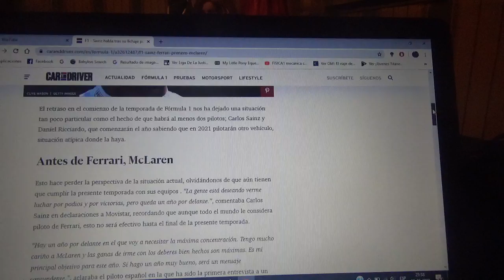Carlos Sainz Jr. habló sobre su fichaje con Ferrari pero primero un año mas junto con Mclaren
Tras hacerse público el acuerdo entre el español oriundo de Madrid y el equipo italiano con domicilio en Maranello el mismo realizó su primera entrevista